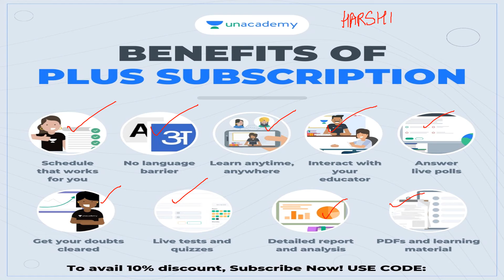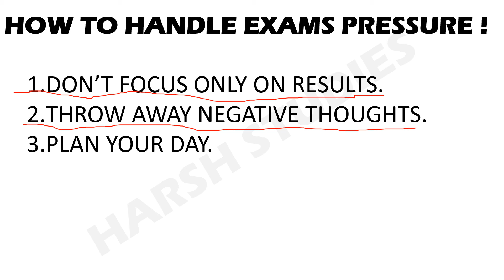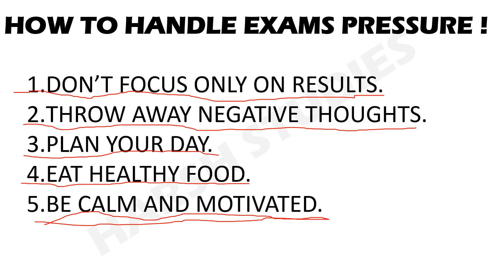HOW TO HANDLE BOARD EXAMS PRESSURE CLASS 10 AND CLASS 12 | TERM-2 2022 BOARDS.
CLASS 10 LATEST NEWS CBSE,
CBSE CLASS 10 LATEST NEWS 2022 BOARDS,
HARSH STUDIES,
CBSE CLASS 10 RESULTS,
GOOD NEWS CBSE CLASS 10 STUDENTS,
CBSE UPDATE CLASS 10 STUDENTS,
CLASS 10 CBSE,
CBSE CLASS 10 NEW UPDATE,
CLASS 10 GOOD NEWS,
CLASS 8,
CLASS 9,
CLASS 10,
CLASS 11,
CLASS 12,
CLASS 8 TO CLASS 12 GOOD NEWS,
FREE MATERIAL CBSE CLASS 8 TO CLASS 12,